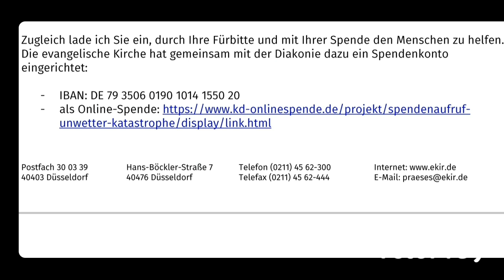I. Passionsandacht 15. März'23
Jesu erste Ankündigung von seinem Leiden und Sterben